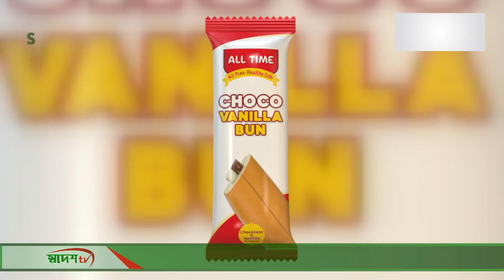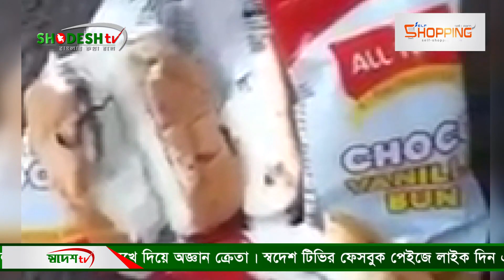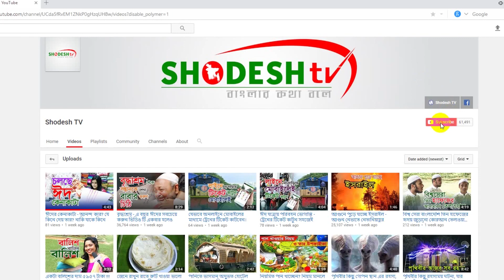প্রাণের অলটাইম বনের ভেতর মিলল বিষাক্ত সাপ! খেয়ে অজ্ঞান ক্রেতা